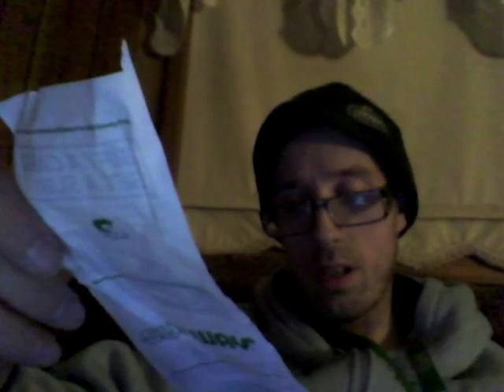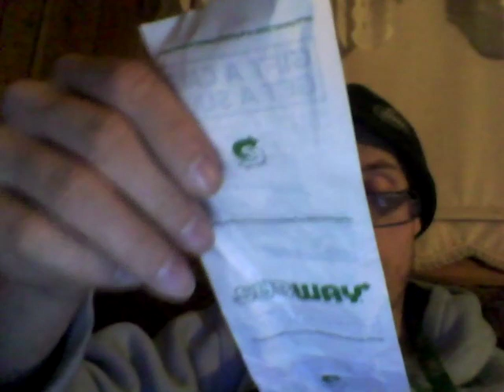Energy Drink Show 12-22-19!